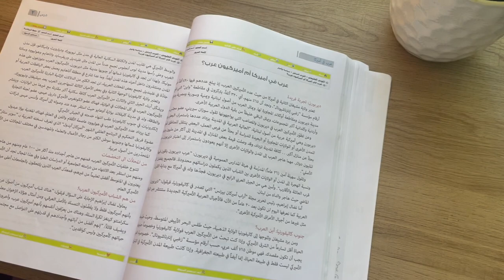Perfect Pitch - Courtney Van Niman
This video was prepared for a marketing course taught by Prof. Dawn Edmiston at the Raymond A. Mason School of Business, College of William & Mary.

Background music is copyright-free thanks to Zakhar Valaha from Pixaby